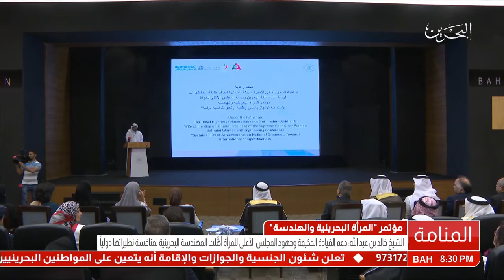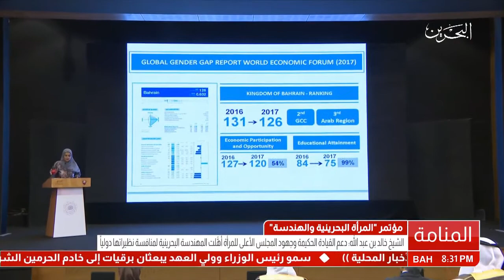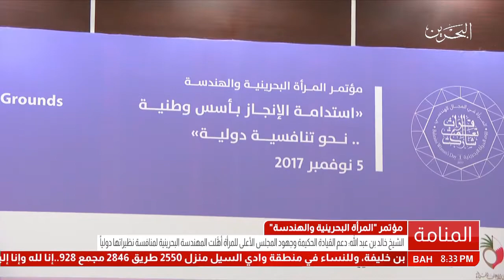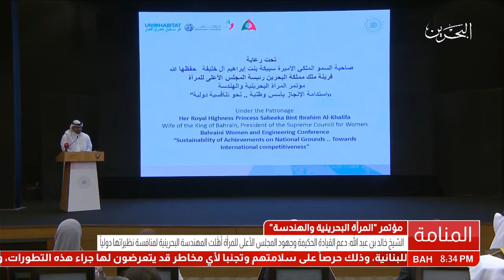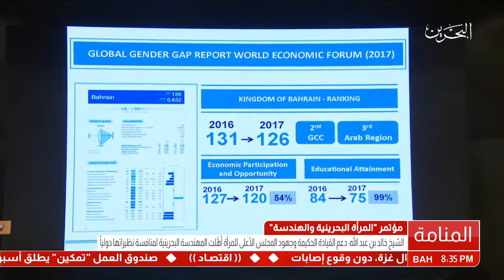البحرين : معالي الشيخ خالد بن عبد الله يفتتح اعمال مؤتمر المرأة البحرينية والهندسة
الوصف

نيابة عن قرينة العاهل المفدى..معالي الشيخ خالد بن عبد الله يفتتح اعمال مؤتمر المرأة البحرينية والهندسة